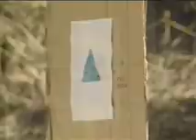Bope no Pan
Treinamento do BOPE p/ o Esporte Espetacular.